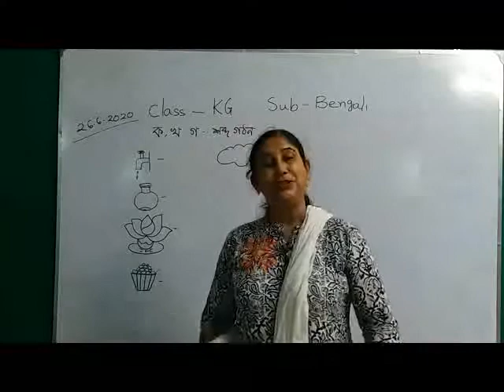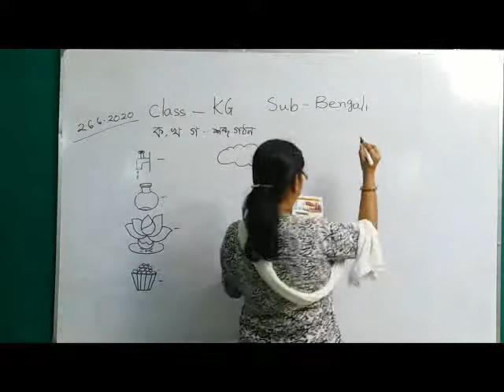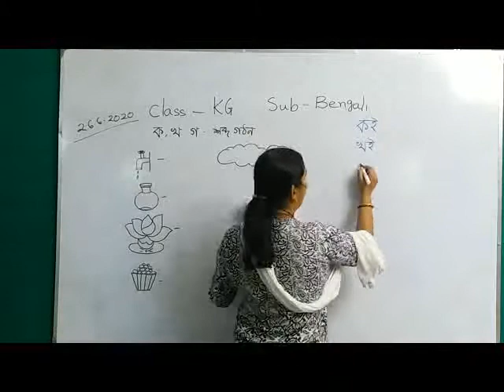Class KG Bengali Topic : শব্দ গঠন